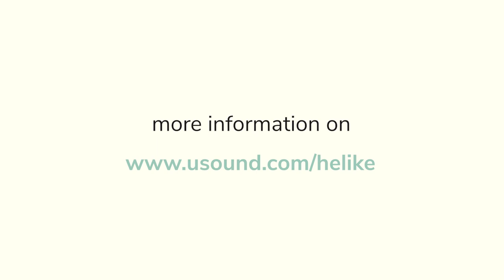Helike: USound's MEMS Evaluation Board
Helike is a universal application platform for evaluating, rapid prototyping and designing audio solutions using USound MEMS speaker technology. The stand-alone board is also compatible with Raspberry Pi. It features open-source software as well as PC based configuration software for acoustic tuning.